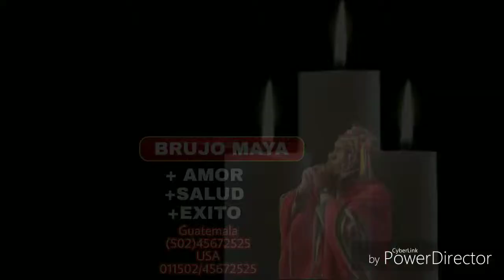Maestro juan maya chaman brujo de Guatemala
Salud y éxito amor! Atrae lo positivo y lo bueno a tu vida mediante rituales y conjuros mayas visitó personalmente el centro espiritual del hermano Juan maya en Santa Cruz del Quiché ayuda espiritual amarres hechizos limpias florecimientos conjuros para atraer la prosperidad a tu vida tu negocio levanta tu buena economía llama ahora mismo desde Estados Unidos a Guatemala marcando el WhatsApp a número telefónico (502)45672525 sanaciones con plantas naturales rituales para atraer suerte corta brujerías corto maleficios retirar todo lo negativo de tu vida!

Lectura del tarot de ayuda a larga distancia sanaciones de enfermedades sobrenaturales